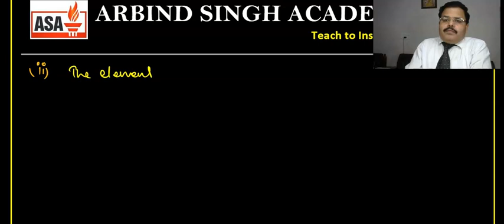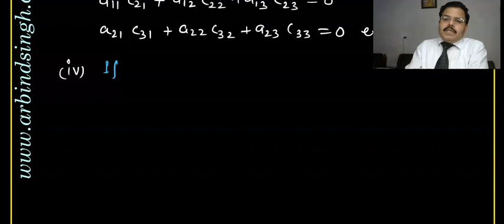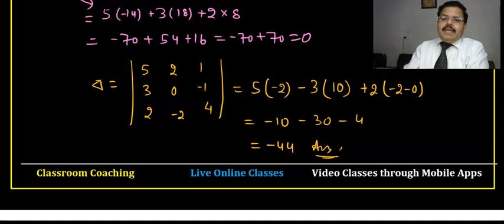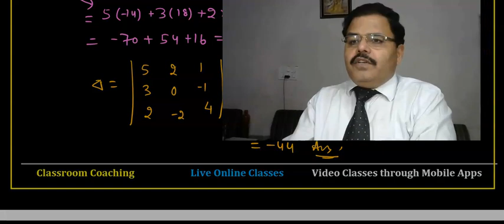Matrix and Determinants-05